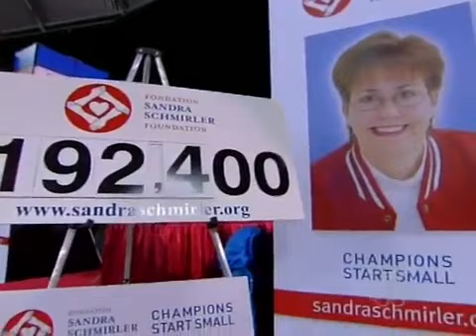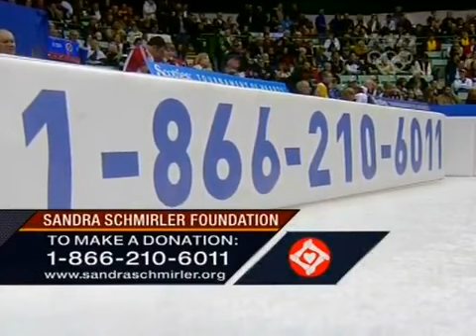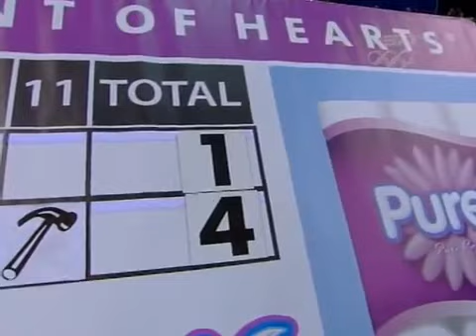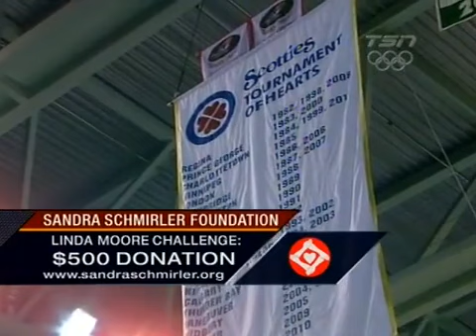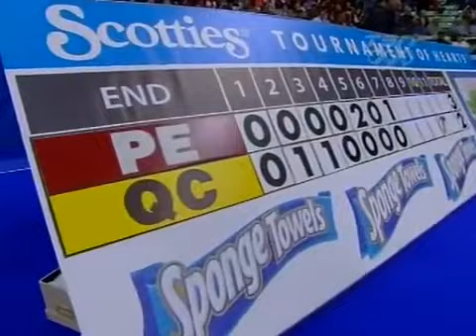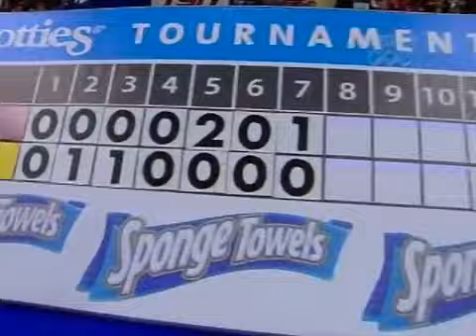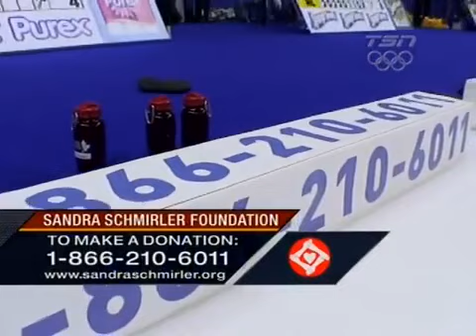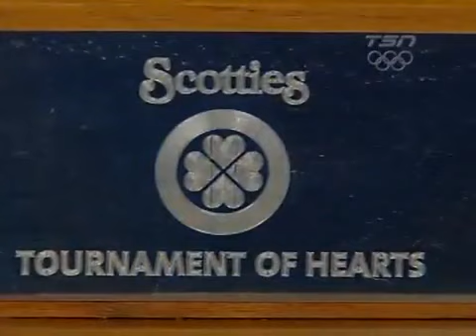2012 Scotties- Draw 5 British Columbia (Kelly Scott) vs Ontario (Tracy Horgan)